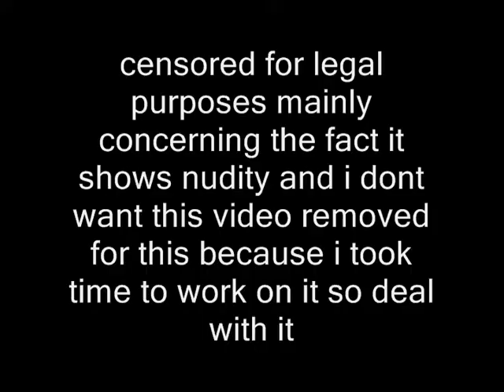hitler finaly kills fegelein!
after over 9000 parodys of fegelein annoying hitler... hitler finally manages to kill fegelein